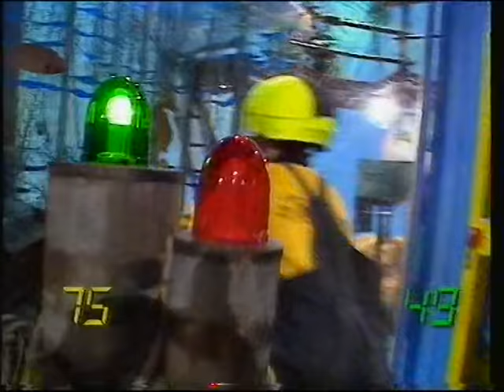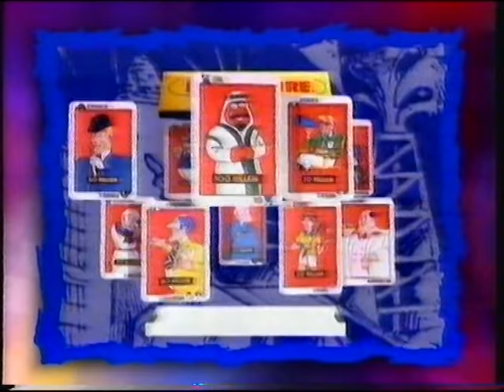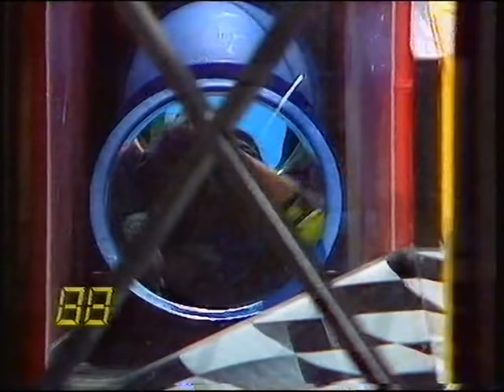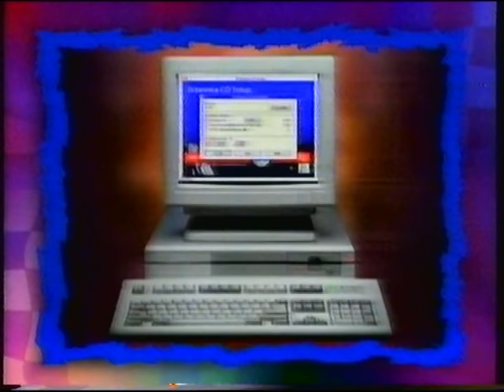Amazing - Hosted By James Sherry 1996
An episode of Amazing Hosted by James Sherry from 1996 Featuring  teams from Vienna Woods and Grace Lutheran Schools